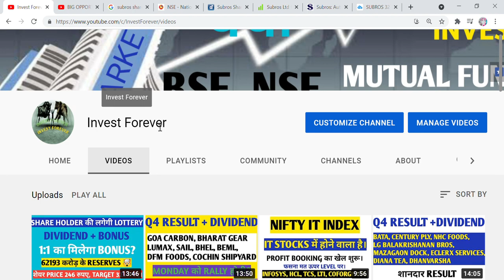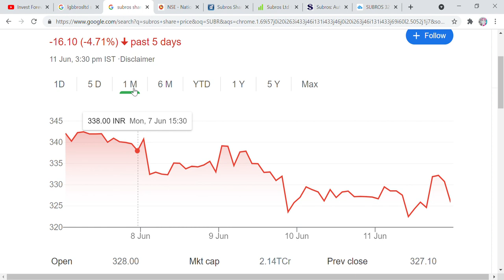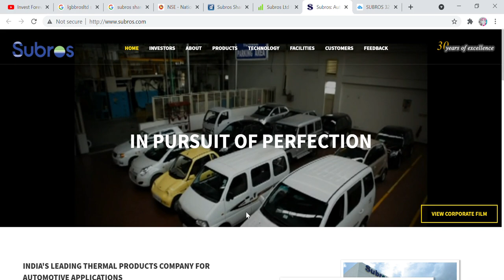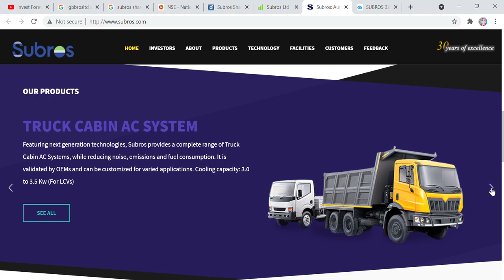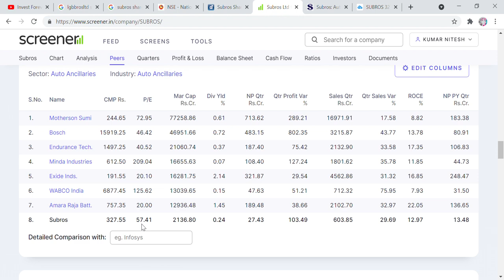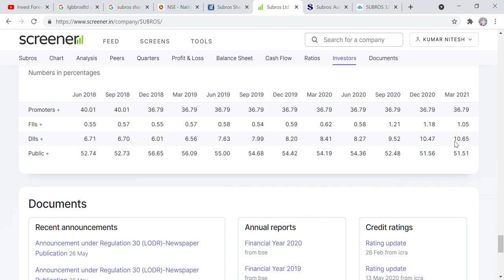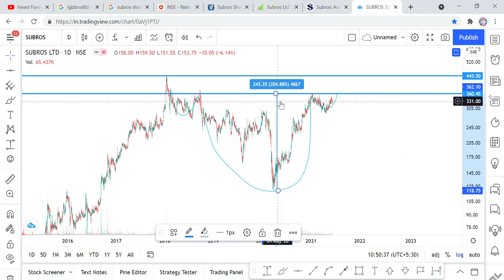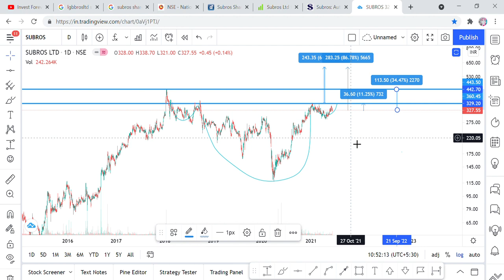BIG OPPORTUNITY FOR 32 % GAIN JUST IN 1 MONTH, DEBT FREE, 1 TIME BONUS AND SPLIT